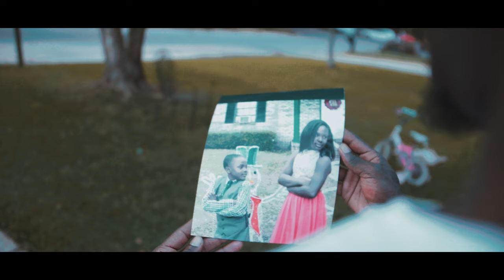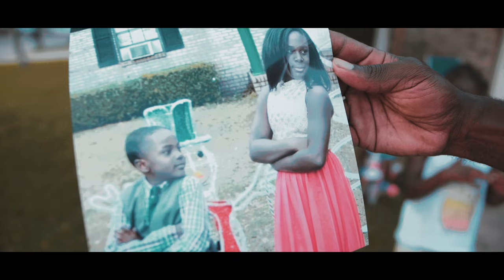PRIJECTBOY STUCK IN THE MUD OFFICIAL VIDEO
VIDEO THAT DESCRIBES REAL LIFE SITUATION GOING THROUGH TRIALS FEELING STUCK TRYING TO MAKE IT OUT THE MUD